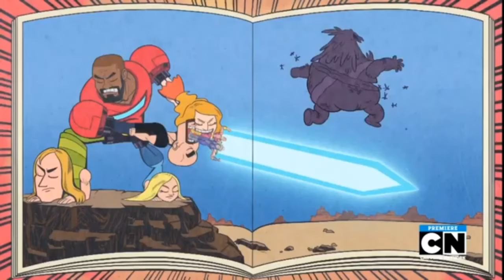The Magic School Bus A New Legacy | Comic Con Adventure | Ending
In this clip, Ms Frizzle, her class the Super Warners, Titan Rangers Cast-Bot
and The Rainbooms end their battle